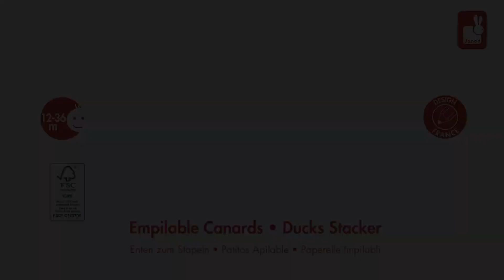EMPILABLE CANARDS ZIGOLOS - Janod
Simpaticul joc cu ratuste are 14 piese de stivuit, pentru ca micutii sa invete sa numere de la 1 la 10. In plus, aceasta jucarie este perfecta pentru primii ani de invatare ai bebelusilor, ajutandu-i sa-si dezvolte coordonarea ochi-mana.

Animalutele multicolore, in culori ce se potrivesc de minune impreuna, contin vopsea pe baza de apa.

Varsta minima recomandata: 12 luni